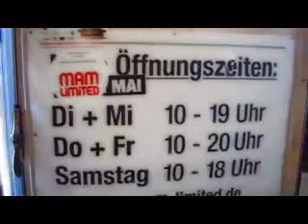Kleiner Rundgang bei MamLimited in Sindelfingen